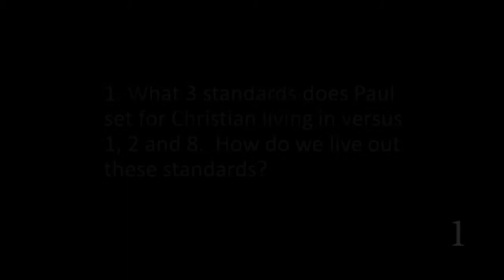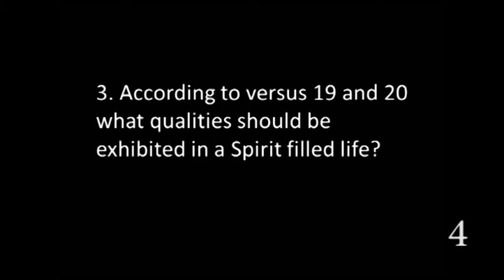The Family Business - Week 4 | Connection Point Studies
Warm Up: Who did you most want to imitate as a kid?  What did you admire about them?  Who do you want your life to most imitate now?

1. What 3 standards does Paul set for Christian living in versus 1, 2 and 8.  How do we live out these standards?

2. What 3 qualities should we not imitate?

3. According to versus 19 and 20 what qualities should be exhibited in a Spirit filled life?